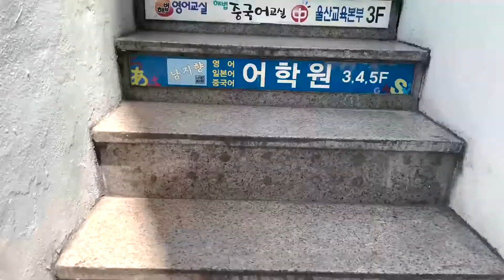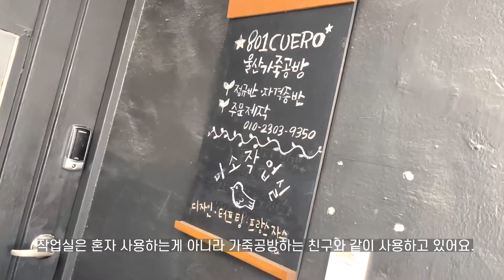[미소작업실] shall we tufting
다양한 취미생활을 올리는 채널입니다.
주로 작업실에서, 일상에서 일어나는 기록들이에요.
이번 영상은 터프팅 작업물에 대한 기록입니다.